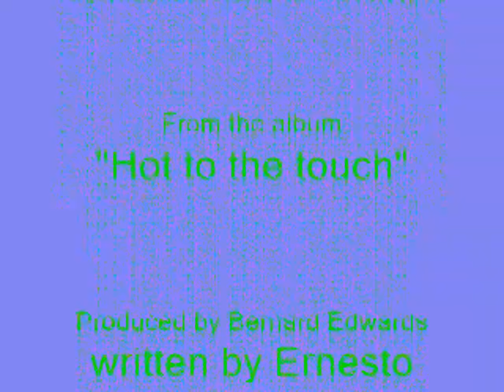Starpoint - Fresh Start (Extended Version)